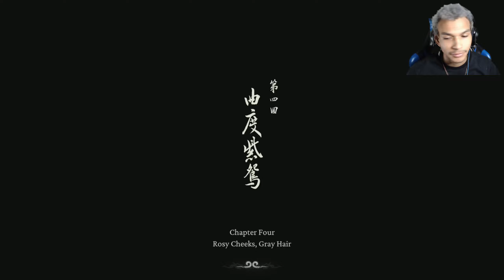If You have Arachnophobia Don’t WATCH THIS| Black Myth: Wukong Ep 9 (Chapter IV)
I've never seen so many Spider enemies in my life there are bugs everywhere and I'm the exterminator but some of these spiders are captivating. I hope ye Enjoy